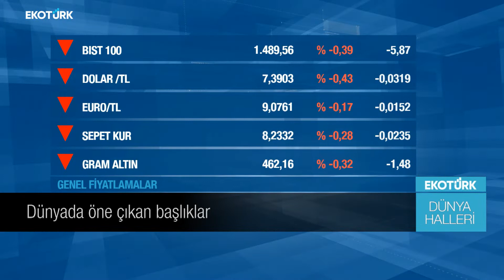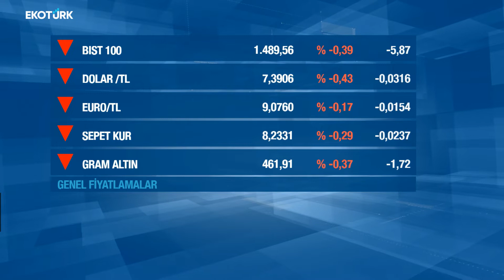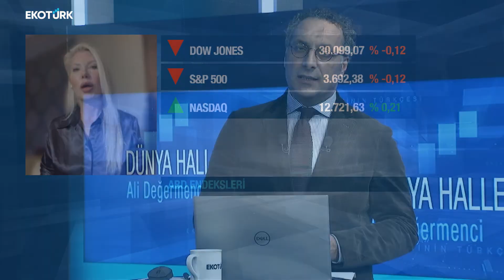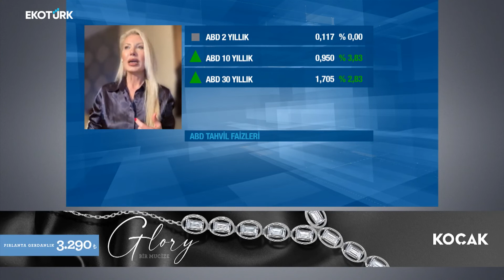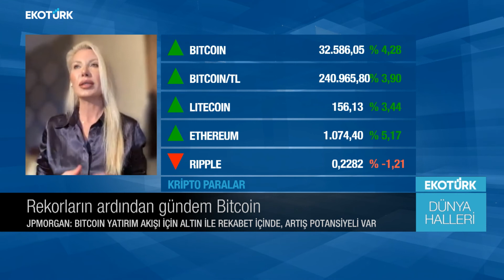FED'in olası faiz ve enflasyon adımları | Aysun Karaytuğ | Ali Değermenci | Dünya Halleri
Ekonomist Aysun Karaytuğ Dünya Halleri'nde Ali Değermenci'nin sorularını yanıtladı.